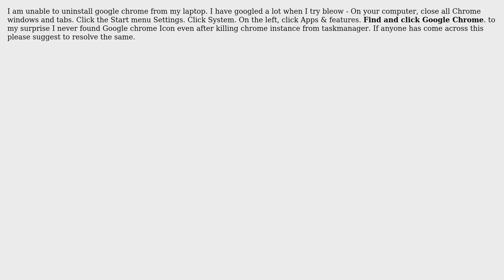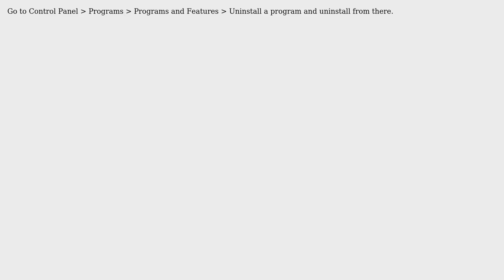Unable to uninstall google chrome from windows 10 enterprise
With thanks & praise to God, and with thanks to the many people who have made this project possible! You are responsible for your own actions.